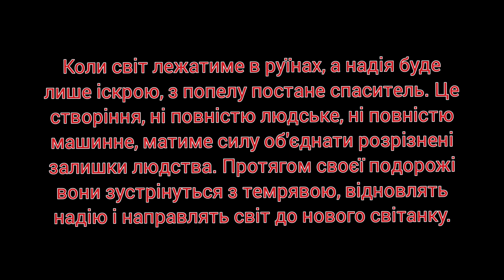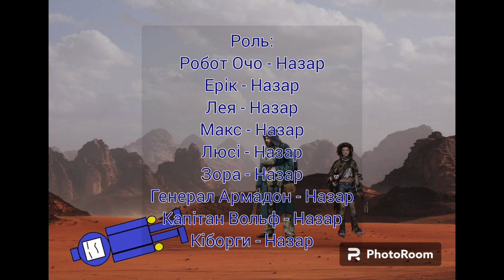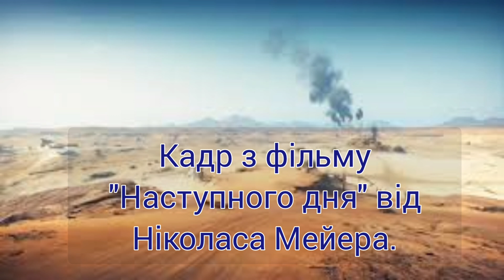Аніме "Робот Очо: Відновлення в зруйнованому світі" (2024) (моє перше аніме).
Аніме "Робот Очо: Відновлення в зруйнованому світі" - інформація
Назва: Робот Очо: Відновлення в зруйнованому світі
Режисер і сценарист: Назар
Автор першотвору: Назар
Жанр: Постапокаліпсис, пригоди, наукова-фантастика, Екшн/Бойовик
Дата виходу: 9 серпня
Рік: 2024
Тип: Фільм
Сюжет: Робот Очо подорожує в іншому світі, який був зруйнований через ядерну війну.

16:20 - Те, що там нормальне місто, це означає, що Очо з новими друзями зміг повернути планеті колишній вигляд.
Моє аніме можна перекласти англійською і японською ;)